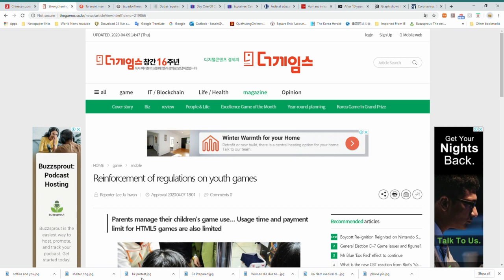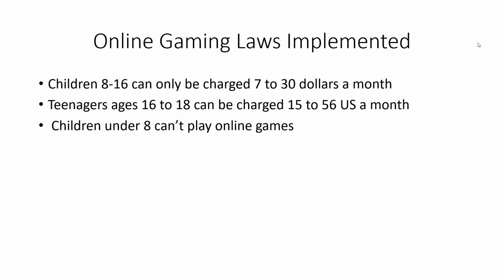China new gaming laws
On this episode we take a look at Chinas new gaming laws.  As you may recall China classified intensive gaming as a disorder.  Then they made reeducation camps and older laws.

Later the DSM 4 classified gaming as a disorder, and an illness, So the USA and EU can make cash off of you.  Well China passed these new laws, while it is China, may these eventually come west?

You can hit the CC to practice English,